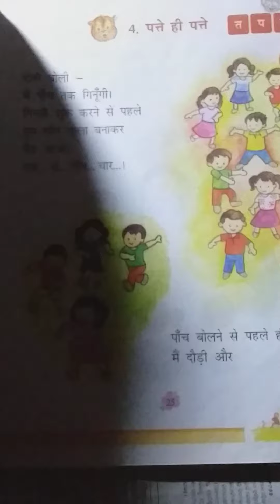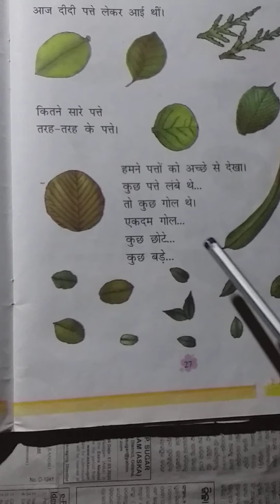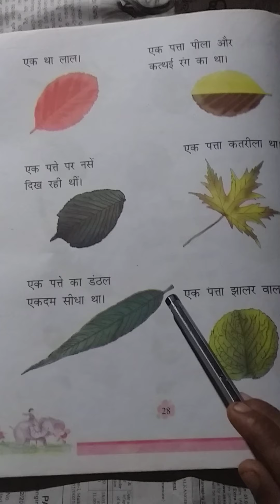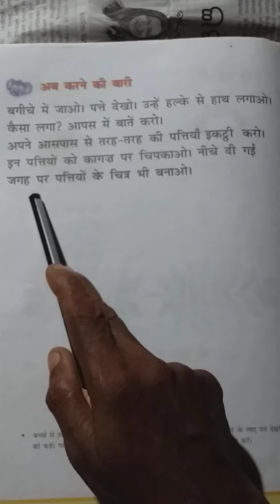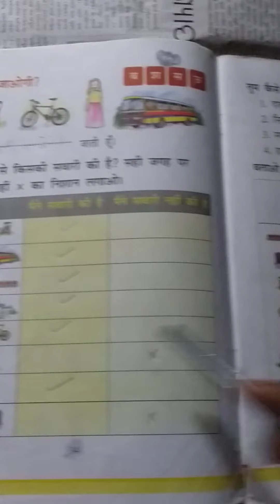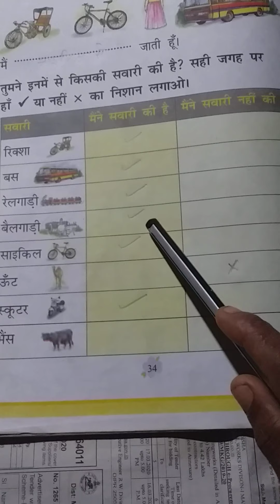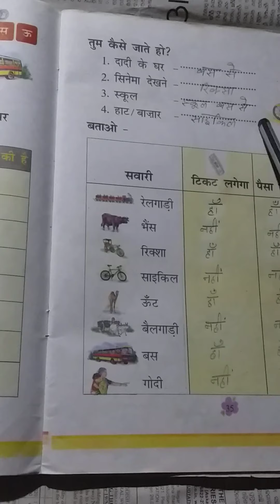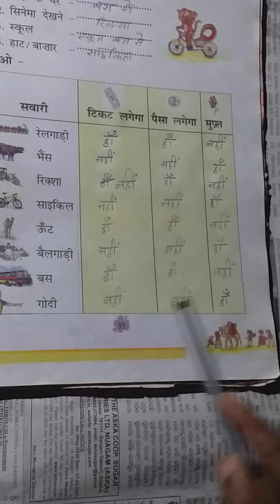11 July 2020